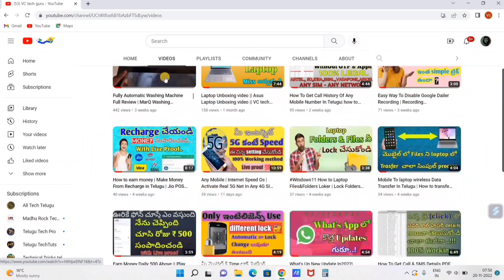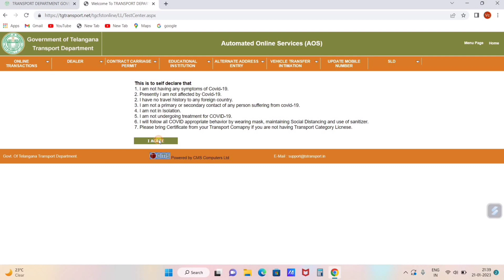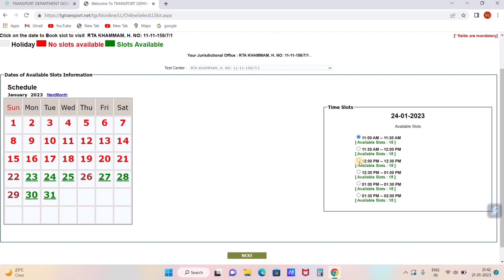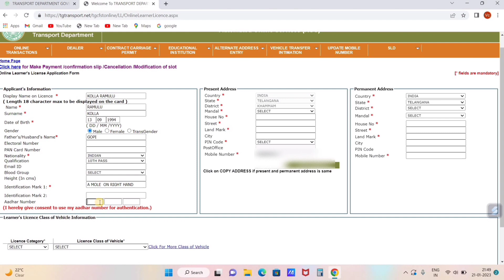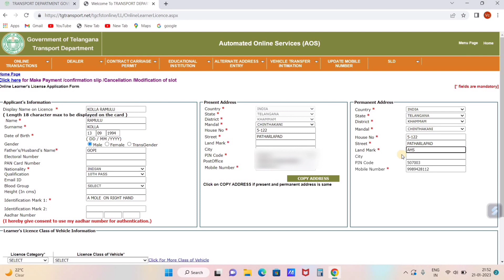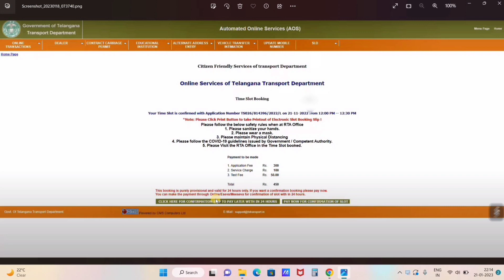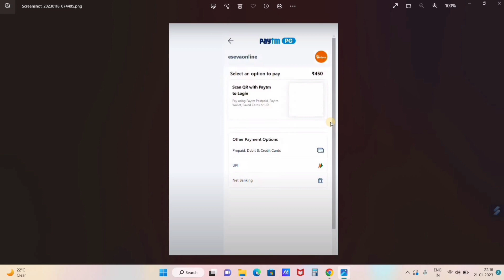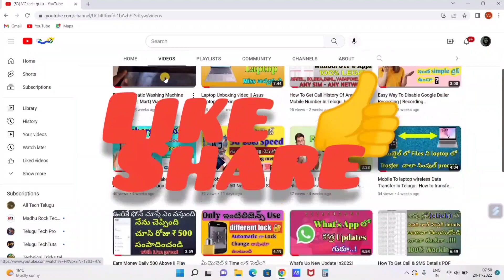New Driving Licence Slot Book చేసుకోండి మీ మొబైల్ ఫోన్ లోనే చాలా సింపుల్ గా| learning licence Slot